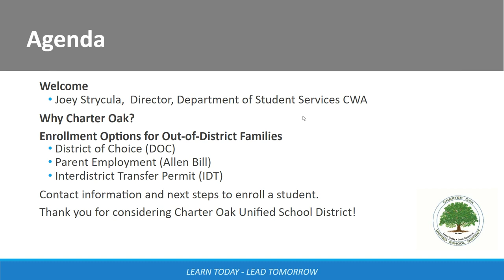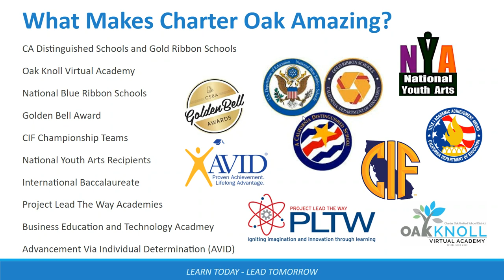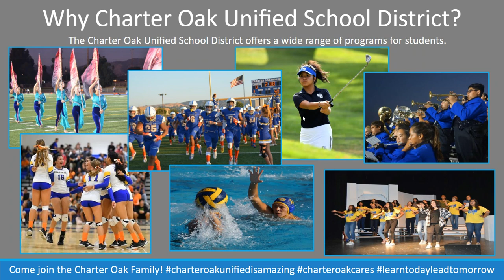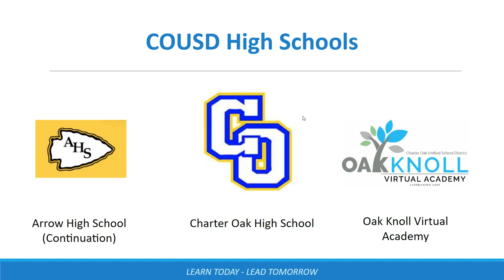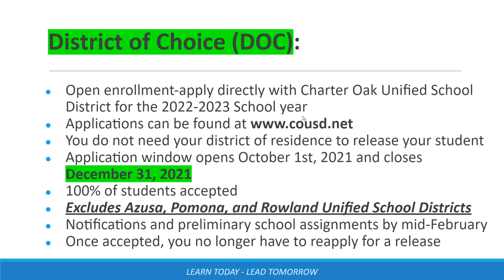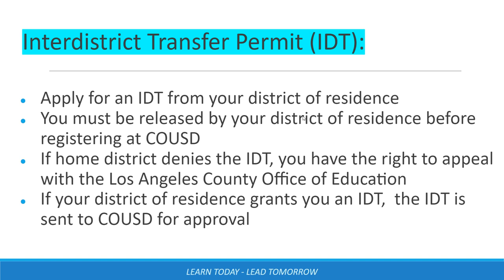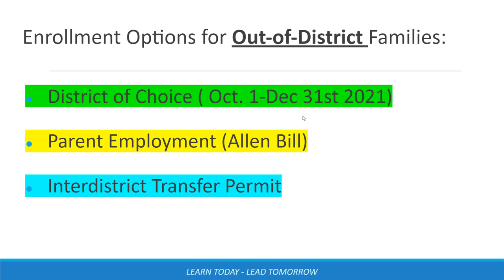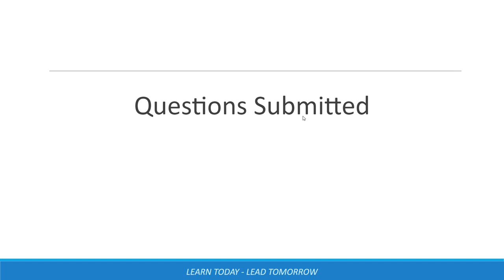Enrollment and District of Choice Parent Information Night